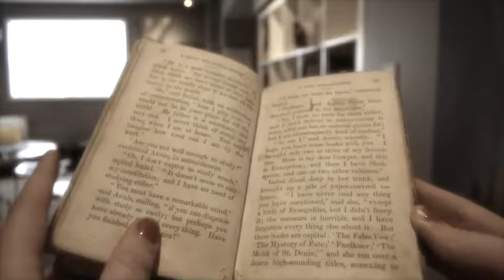A Tale of Two Sisters-Dana Johnson & Sophie Kindel